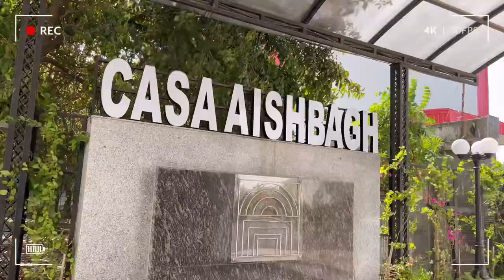Shooting with The Director Prakash Jha 💯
Episode 59th

Date - 23rd March
Day - Thursday

So it was a dream come true bcoz I worked with the Bollywood’s most talented and successful Director Mr Prakash Jha.

So whatever happened I’m gonna share with you.